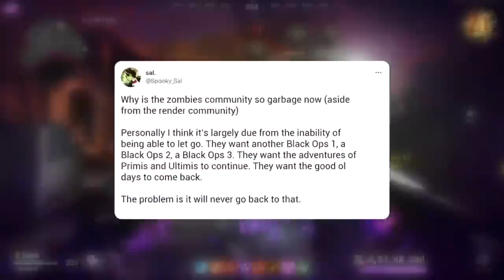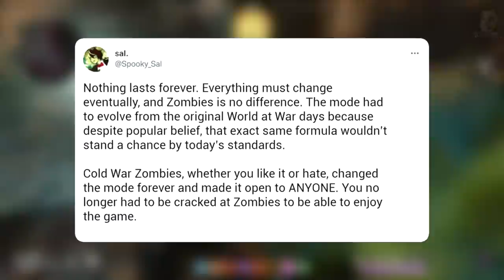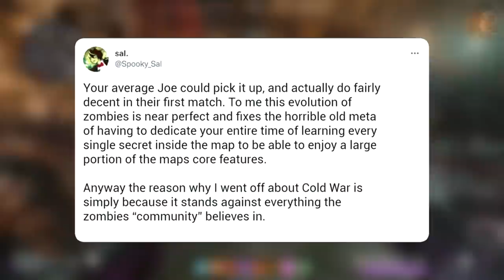¿Por qué los Zombies Modernos FRACASAN? | Why Modern COD Zombies Failed | Cold War y Vanguard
¿Por qué los Zombies Modernos FRACASAN? | Black Ops Cold War y Vanguard

El hecho de que CallofDuty Zombies BlackOps no se encuentra en su mejor estado. En este vídeo voy a explorar el modo y vamos a ver qué falta, qué ha perdido el modo en los últimos años y como ha perdido su esencia. Espero les guste :D

🎶MÚSICA UTILIZADA EN ESTE VÍDEO 🎶:
- Illenium - It's All On U ft. Liam O'Donnell (T-Mass & LZRD Remix)
- John Wolf - Anymore
- John Wolf - Born Ready (ft. JZAC)
- John Wolf - Feel The Same